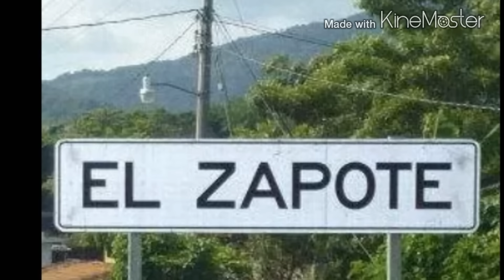Hay De Mis Tiempos Pasados,, LOS ARMADILLOS DE LA SIERRA